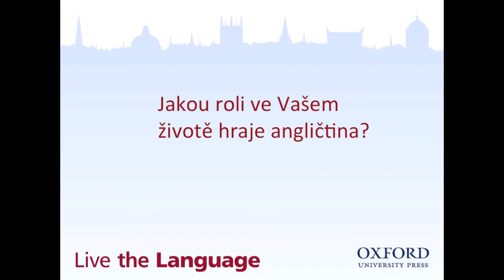Live the Language - Meet the Speakers - Jan Přeučil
A short interview with Jan Přeučil at the Live the Language conference in Brno, August 2012.